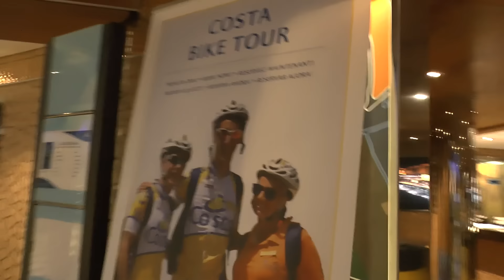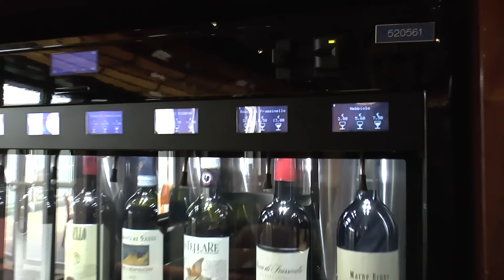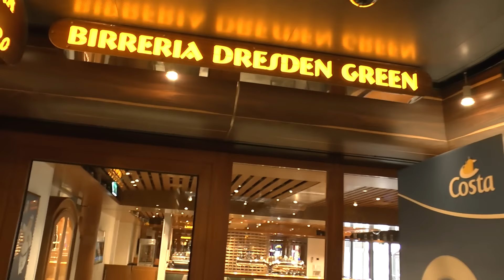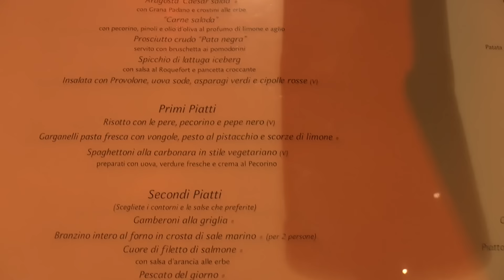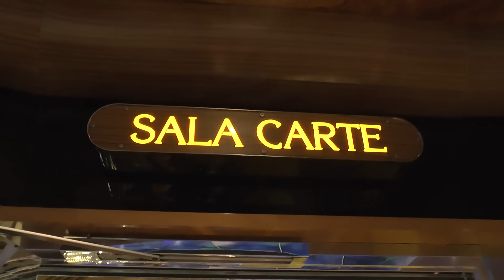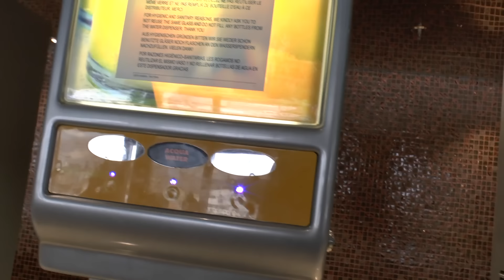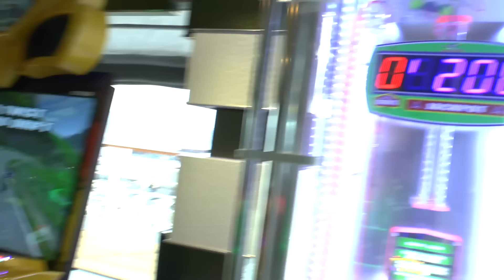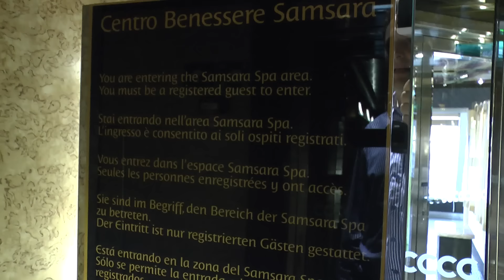Costa Diadema: Morr-Rundgang und Schiffstour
Hier buchen Die Costa Diadema ist der Neubau von Costa Kreuzfahrten aus dem Jahr 2014. Sie ist das größte Schiff der Flotte. In diesem Video nehme ich Euch mit auf einen ausführlichen Rundgang auf der Costa Diadema.